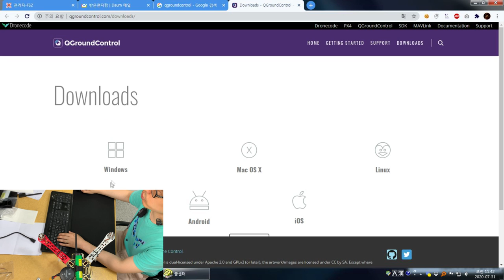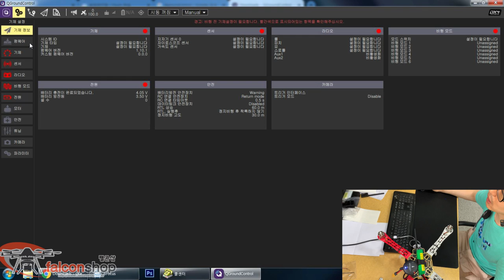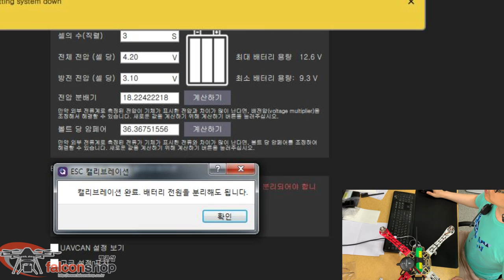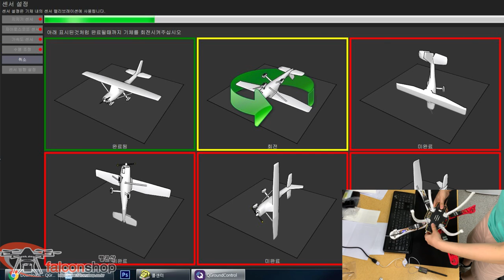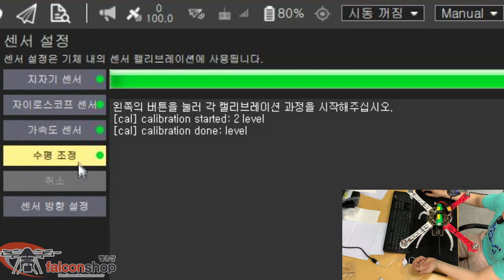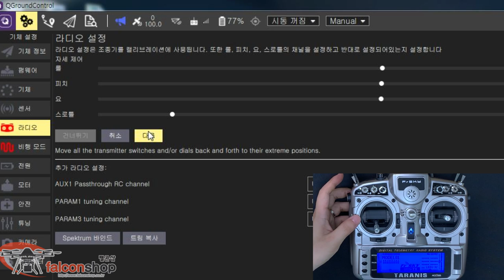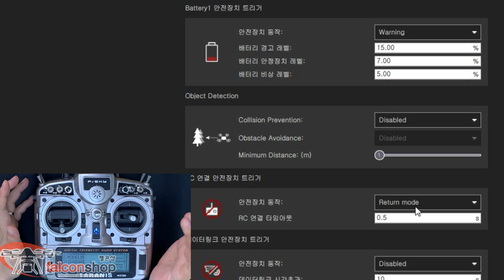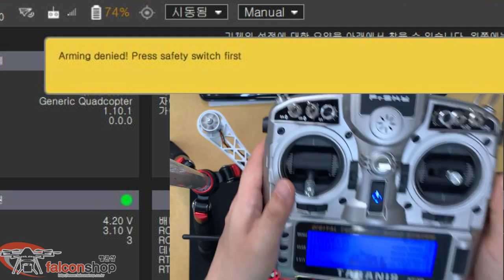[팰콘샵] 드론 제작 가이드 4-2편 - PX4 Qground Control 셋팅 방법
실무/교육/산업용 드론 제작 가이드 4-2편 - PX4 Qground Control 셋팅편입니다.
동영상에서 픽스호크 4 를 이용하였지만, 다른 버전의 픽스호크도 모두 동일합니다.